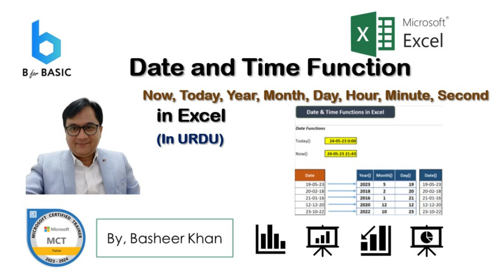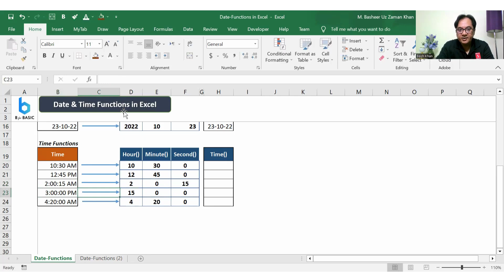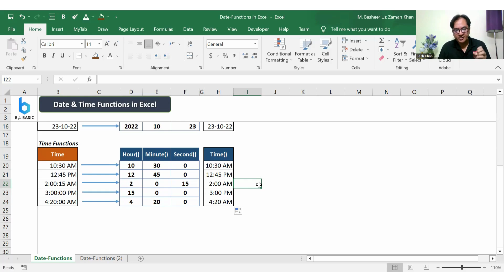Date(), Now(), Today(), Year(), Month(), Day(), & Time() Functions in Excel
Excel provides several date and time functions that allow you to manipulate and work with dates and times in your spreadsheets. Here are some commonly used date and time functions in Excel:

TODAY(): Returns the current date.
NOW(): Returns the current date and time.
DATE(year, month, day): Returns the date based on the specified year, month, and day.
TIME(hour, minute, second): Returns the time based on the specified hour, minute, and second.
YEAR(serial_number): Returns the year of a date.
MONTH(serial_number): Returns the month of a date.
DAY(serial_number): Returns the day of a date.
HOUR(serial_number): Returns the hour of a time.
MINUTE(serial_number): Returns the minute of a time.
SECOND(serial_number): Returns the second of a time.

These are just a few examples of the many date and time functions available in Excel.